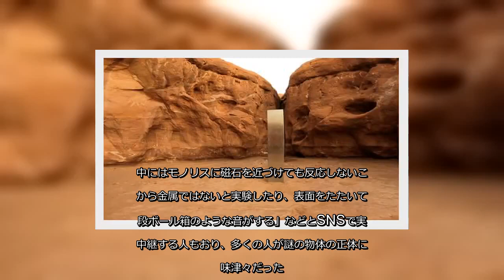✅ 米ユタ州南東部の砂漠の真ん中で発見されて話題になっていた謎の石柱状の物体が、こつぜんと姿を消した。SF映画「2001年宇宙の旅」（1968年）に登場するモノリ… - 日刊スポーツ新聞社のニュース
✍  米ユタ州南東部の砂漠の真ん中で発見されて話題になっていた謎の石柱状の物体が、こつぜんと姿を消した。 SF映画「2001年宇宙の旅」（1968年）に登場するモノリスのようだとSNSで話題になっていた金属製の柱は先月23日、ユタ州の野生生物保護当局が野生の羊を上空から数える作業を行っていた際に偶然発見したことを公表していた。普段人が立ち入ることができない赤い岩に囲まれた場所に高さ3・6メートルほどの銀色に輝く物体が突如見つかったことから、エイリアンの仕業ではないかとネットを騒がせていたが、27日夜に何者かが撤去したことが確認されたと同州の土地管理局が発表した。モノリスがあった場所には三角形の跡と三角形の金属パネルのようなものが残されているのが確認されている。「私有財産」と見なされることから同局が撤去したものではないと説明しており、何者かが夜のうちにこっそりと持ち出したと思われるが、誰が何の目的で設置したのかも分かっていないことから謎は深まるばかりだ。 同局はモノリスを探そうと砂漠に足を踏み入れた人が遭難する危険性があることから場所を非公開とし、場所を特定しないよう呼び掛けていたが、グーグル・アースで位置を特定した人たちが次々と車で不法侵入して現場にたどり着いていた。中にはモノリスに磁石を近づけても反応しないことから金属ではないと実験したり、表面をたたいて「段ボール箱のような音がする」などとSNSで実況中継する人もおり、多くの人が謎の物体の正体に興味津々だった。現場にはトイレットペーパーなど訪問者が残したごみも散乱していたというが、設置者が持ち去ったのか、不法侵入した人が撤去したのかは明らかになっていない。 当局は芸術家によるアート的な建造物だろうとの考えを示す一方で、人里離れた砂漠に人間が設置するのは難しいことからエイリアンの仕業説について否定はしていなかった。（ロサンゼルス＝千歳香奈子）   ...